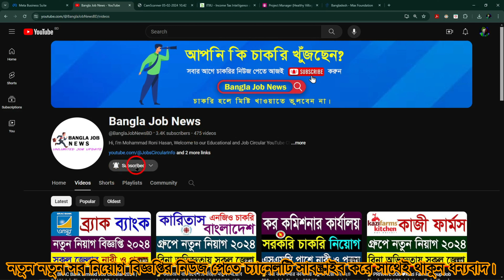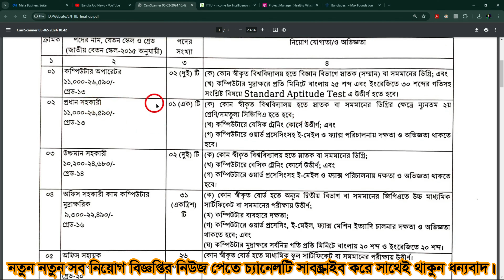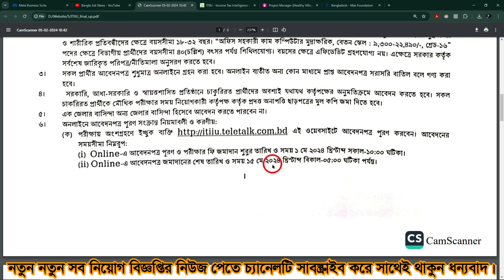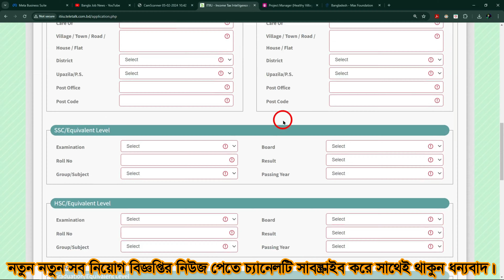👉সরকারি চাকরি❤আয়কর গোয়েন্দা ও তদন্ত ইউনিট নতুন নিয়োগ ২০২৪|Govt Job Circular 2024|Government Job News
Income Tax Intelligence and Investigation Unit Job Circular: জাতীয় রাজস্ব বোর্ড এর আওতাধীন আয়কর গোয়েন্দা ও তদন্ত ইউনিট এর অধীনে ০৫ টি পদে মোট ৬২ জনকে নিয়োগ দেবে। পদগুলোতে নারী ও পুরুষ উভয়েই আবেদন করতে পারবেন। আগ্রহী প্রার্থীরা অনলাইনে আবেদন করতে পারবেন। এই চাকরিতে সকল জেলার প্রার্থীদের আবেদন করার সুযোগ আছে।

Post Tags

New Jobs Circular
Chakrir Dak Paper PDF
Chakrir Khobor
Job NewsPaper
bd Chakrir dak
Government Job Notice
government job
Bangla Job News Job circular 2024
Fair Service Job Circular 2024
Bangladesh Senabahini Job Circular 2024 job news
bd govt. jobs, bd jobs, bd job
all jobs bd, bd jobs newspaper
job news, Govt job news
prothom alo job news
today job circular news
today job circular 2024
bd job newspaper today
job circular 2024
Protidin jobs News, Regular Job News, Jobs Circular
govt job news 2024, job circular 2024,Newspaper Jobs
BGB Job Circular, bd Police jobs, bd Soldier job circular
Fire Service Job circular, Police Jobs bd

Prothom Alo job circular, Bangladesh Daily Job circular
Bangladesh Job News , Bangladesh job circular, Bangladesh job, recent govt jobs circular 2024
private job circular 2024, ngo job circular 2024
bangladesh ngo job circular 2024, all ngo job circular 2024
brac ngo job circular 2024 bd, brac job circular 2024
brac health job circular 2024, job circular 2024 bangladesh, bangladesh army job circular 2024
bd sainik job circular 2024
sainik.teletalk. com.bd, job circular 2024
government job circular 2024
bd government jobs New
Bangladesh Government job Circular 2024
Ongoing Government Jobs News 2024

Government Jobs List 2024, Bangladesh Government Jobs circular
company job news 2024, besorkari chakrir khobor 2024
Teletalk jobs, Primary Job Circular 2024, Primary School Jobs
Bangla job News, Primary new job circular
NSI Job circular 2024, NSI Admit card online
online job circular, offline job circular